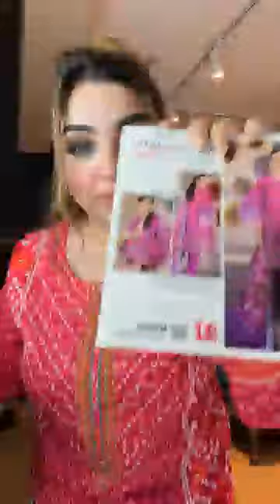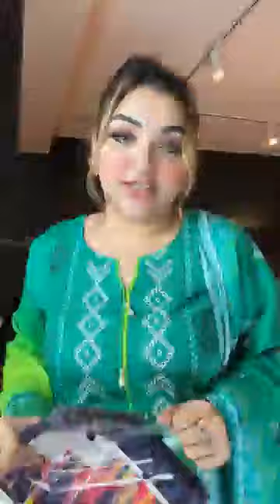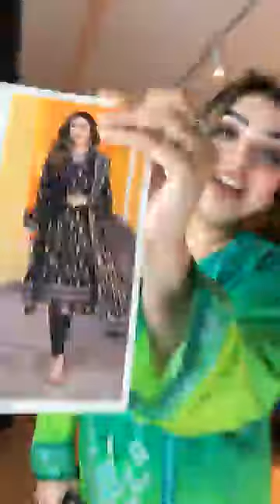Monsoon |ALZOHAIB| 2024| EID COLLECTION💚❤️Glow-Touch-by-Alvia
Our E courier Partners:
1)Amazon(For Outside Bangladesh)
2)DHL(For Outside Bangladesh)
3)Redx(For Outside and inside Dhaka)
4)Pathao(For Outside and inside Dhaka)
5)Steadfast(For Outside and inside Dhaka)
6)Din Express(For Inside Dhaka)
7)Queen's Express(For Inside Dhaka)
Our Branches:
1. Rupayan Shopping Square
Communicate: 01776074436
2.Shimanto Shambhar Shopping Complex
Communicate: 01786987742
3.Grand Zam Zam Tower
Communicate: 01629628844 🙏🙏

দৃষ্টি আর্কষণ...